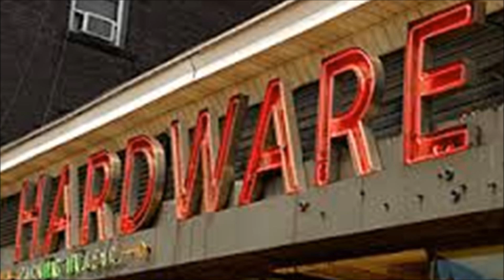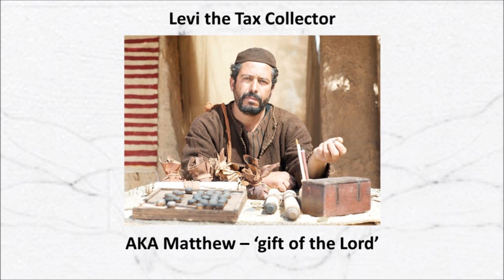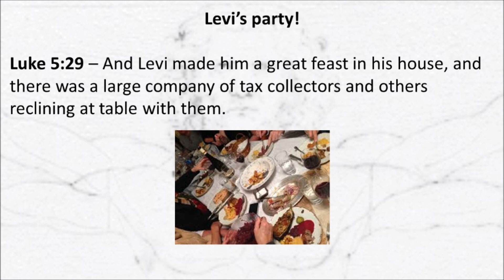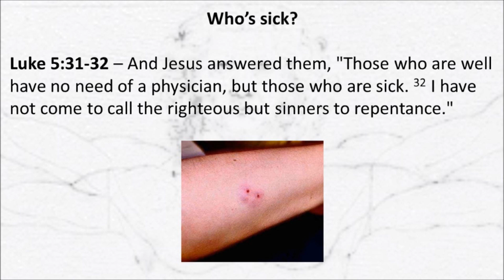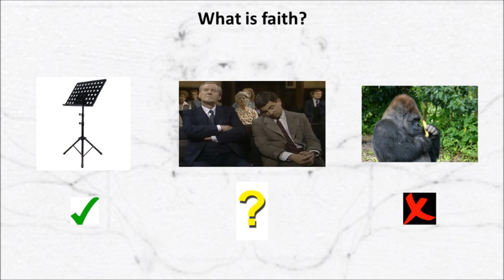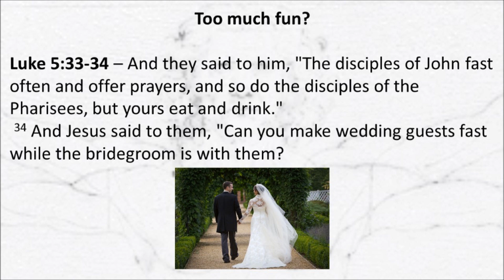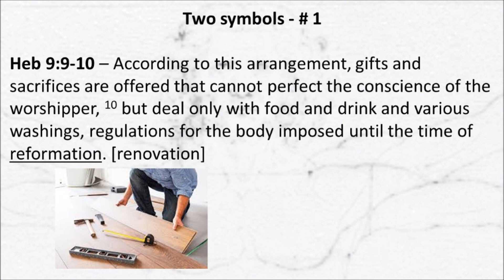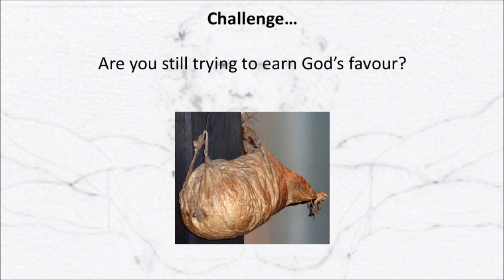Luke Part 16 - 'Levi's Party' - Luke 5:27-39 - Dave Carr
Sermon preached on 14 May 2017